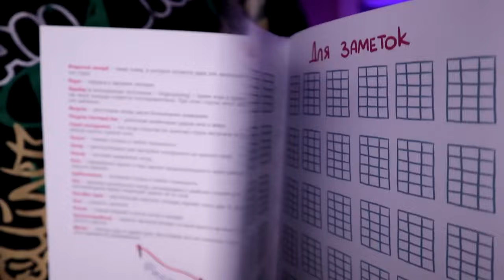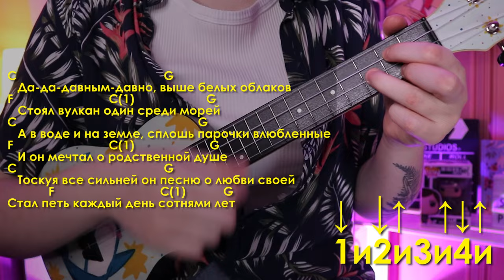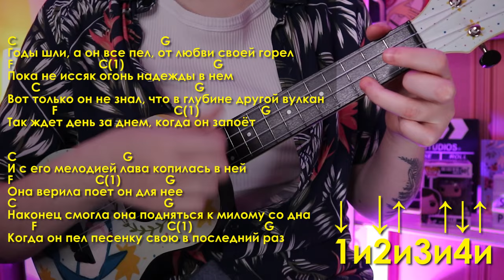ПРОСТАЯ ПЕСНЯ ПРО ЛАВУ разбор на укулеле \ Даша Кирпич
⬇️ РАЗВЕРНИ ПОЛНОСТЬЮ  ⬇️
⭐ПОДДЕРЖИ МОИ СТАРАНИЯ⭐

🎧Музыка из видео:
Non_Piu_Andrai

❓FAQ
📸 АППАРАТУРА :

Навигатор:
0:00 алоха, любители укулеле
0:41 аккорды
1:56 как начать петь и играть одновременно
2:27 шестерка
2:55 гавайский бой
4:20 в чем различие?
4:38 как еще можно сыграть?
5:22 вступление
5:55 куплет
6:55 припев
8:04 другие моменты по песне
11:09 песня полностью
17:48 спасибо за поддержку